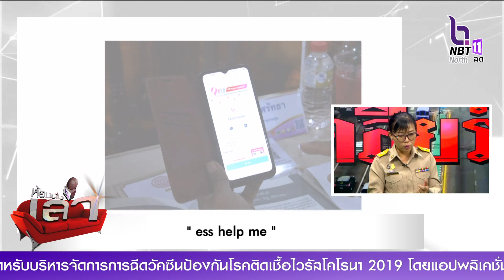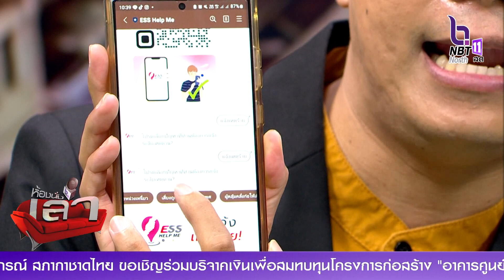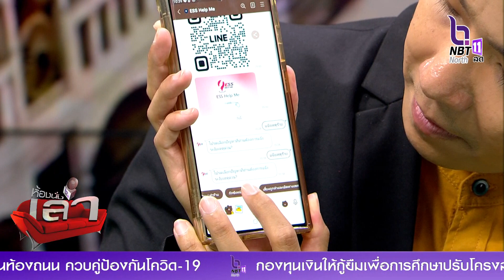คุยให้เคลียร์ “ess help me"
.ปัจจุบันเราจะพบเจอหลายเหตุการณ์ที่เด็ก และผู้หญิง ถูกทอดทิ้งจากสังคม ต้องพบเจอกับปัญหาที่ส่งผลกระทบทั้งด้านร่างกาย และจิตใจ วันนี้เราจะพาคุณผู้ชมมาพบกับหน่วยงานที่ไม่เคยทอดทิ้งประชาชน นั้นก็คือกระทรวงการพัฒนาสังคมและความมั่งคงของมนุษย์กับแอปพลิเคชั่น ess help me ที่จะไม่มีใครในสังคมถูกทอดทิ้งอีกต่อไป รายละเอียดจะเป็นอย่างไร

คุณอรนุช   ชัยชาญ
พัฒนาสังคมและความมั่นคงของมนุษย์จังหวัดพิษณุโลก